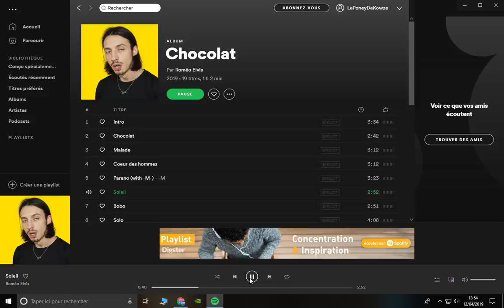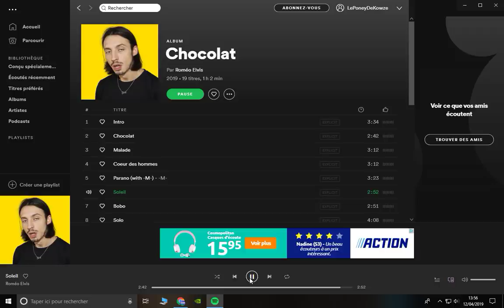Roméo Elvis - Soleil